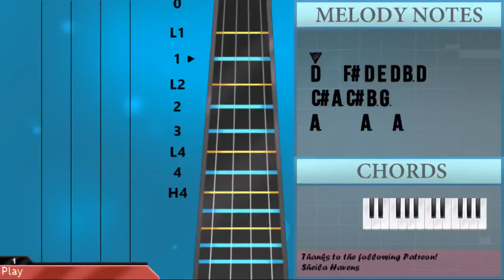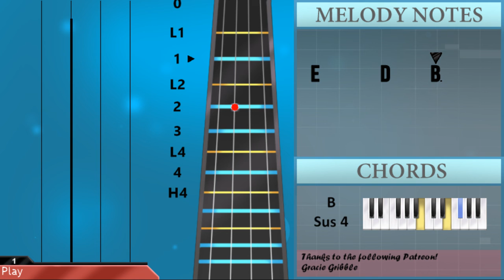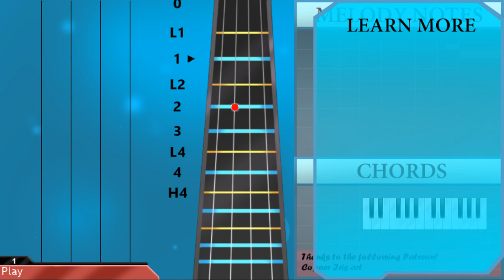How to play Spain by Chick Corea on Viola (Tutorial)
The easiest way to learn how to play Spain by Chick Corea on the viola. It's a viola tutorial for Spain by Chick Corea.

EasyViolaLesson teaches you to play the your favorite instrument, through easy and simple animation so that you too can learn how to play Spain by Chick Corea on the viola easily. A viola tutorial with visual animation graphic.

Let us know how things are going for you too by commenting below! We also read all song requests that's posted in the comment section.

Notes of the tutorial:
D4   F#4 D4 E4 D4 B3 D4
C#4 A3 C#4 B3 G3
A3     A3   A3
F#3     F#3
F#3
F#3
D4     C#4
F#3
E4   D4
C#4     D4     E4
D4       C#4
C#4     B3
B3   E4     G4
F#4   D4 B3 E4   A3
D4 C#4
A3 B3   G3   G3 D4
E4   E4 G4   F#4 D4
B3 D4 B3 E4 C#4 B3
F#3 E3   E3   B3
C#4     A#3   G#3 F#3
C#3 F#3 C#3 G#3 C#3 A#3 A3
A3     A3   A3
F#3     F#3
F#3
F#3
D4     C#4
F#3
E4   D4
C#4     D4     E4
D4       C#4
C#4     B3
B3   E4     G4
D4 C#4
B3 C#4 D4 C#4 B3
D4     C#4     A#3
F#4
E4       D4     B3
A3 B3 C#4 D4 E4
D4     E4     F#4
E4     D4
C#4     D4     E4
D4     C#4
C#4           B3
F#3
E4   D4
C#4     D4     E4
D4       C#4
C#4     B3
B3   E4     G4